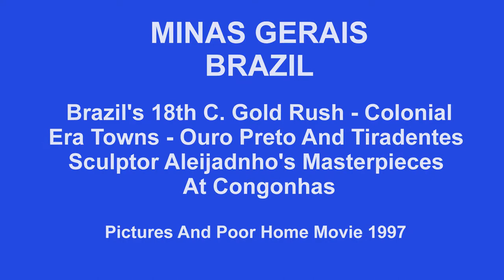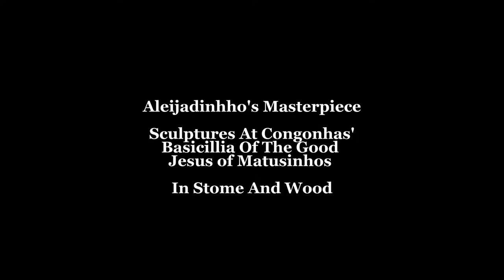Brazil - 1997 Ouro Preto & Congonhas in Minas Girais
Minas Girais is the historic mining area of Brazil.  There are colonial era towns.  Most notable is Ouro Preto (Black Gold).  We visit  the most famous works  of Architect and Sculptor Aleijadinho (Antonio Francisco Lisboa) at the Church of St. Francis of Assisi in Ouro Preto and his stone and wood sculptures in the Sanctuary Church in Congonha.  These are pictures and a poor home movie of our visit in 1997.